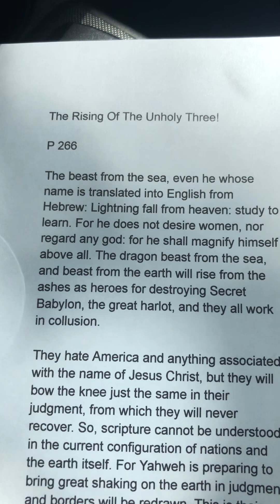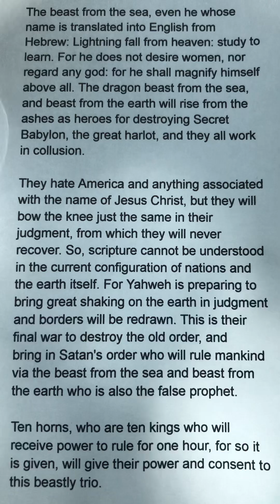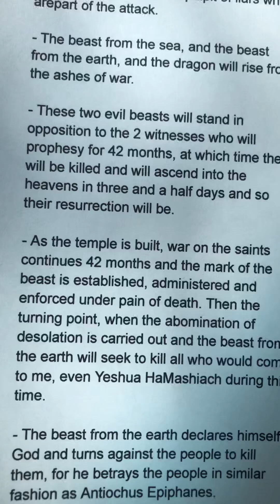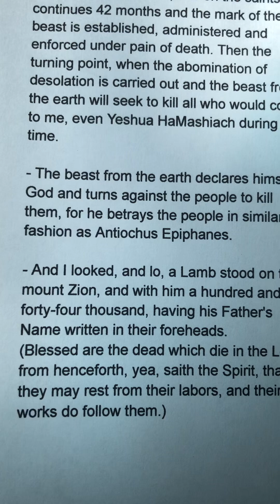THE RISING OF THE UNHOLY THREE 📖 PAGE 266 📜 THE LITTLE BOOK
Please see full video on @spiritofprophecy777